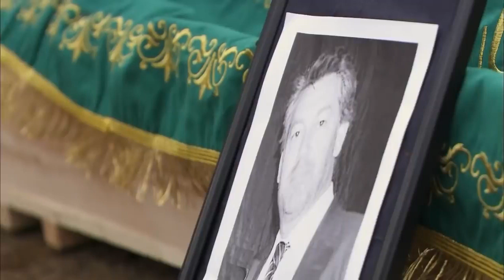مسلسل أسميتها فريحة الحلقة 86 - جنازة